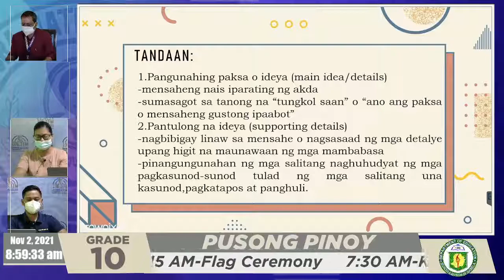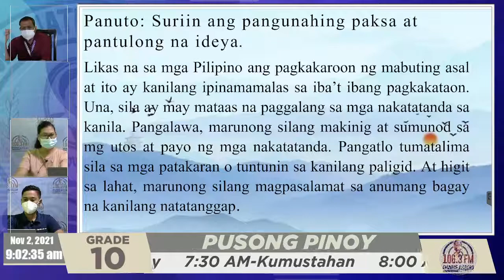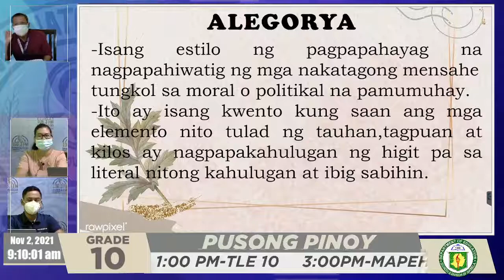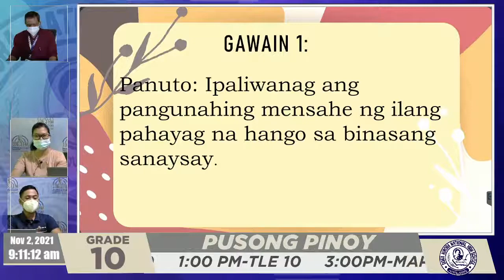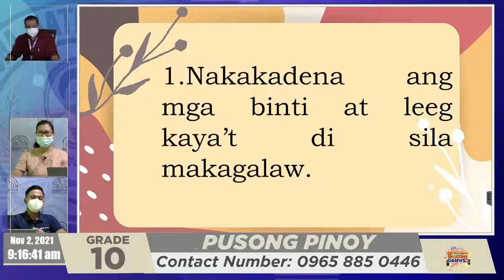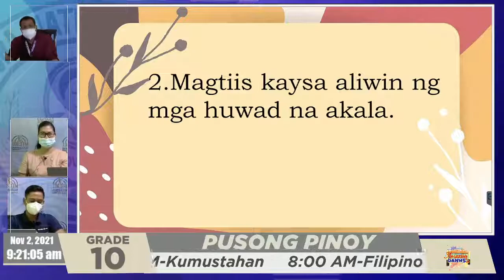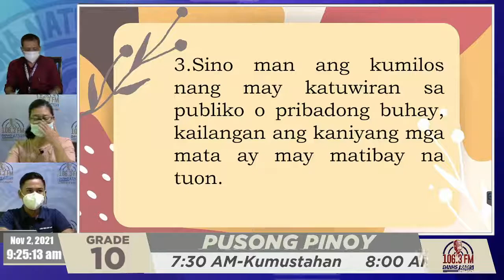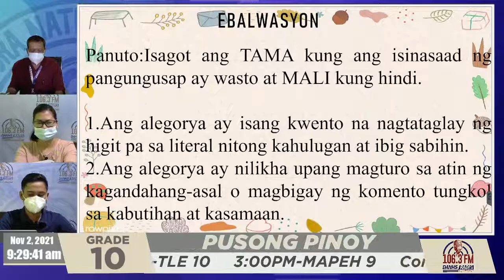Filipino 10 Q1S2W3 - Alegorya ng Yungib (Sanaysay Mula sa Greece)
1. Naipaliliwanag ang pangunahing paksa at pantulong na kaisipan sa napakinggang impormasyon sa radyo o iba pang anyo ng media.
2. Nabibigyang reaksiyon ang mga kaisipan o ideya na tinalakay sa akda
3. Natutukoy ang mga salitang makaugnay o magkapareho ang kahulugan